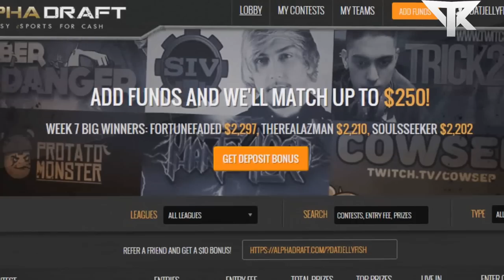Smite: Best Of Andinster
Like it and Share it. Thanks
For the next Best Of 550 Like

Song: Ivan B Ft Marie Elizabeth   Life Goes On (Prod Felly)